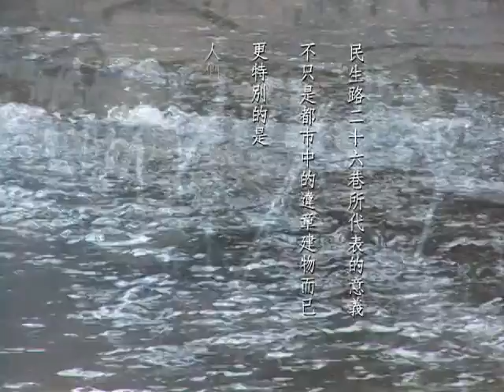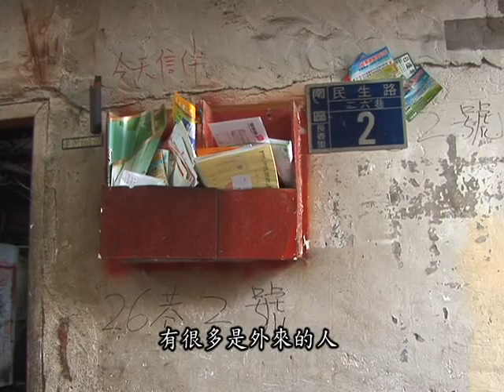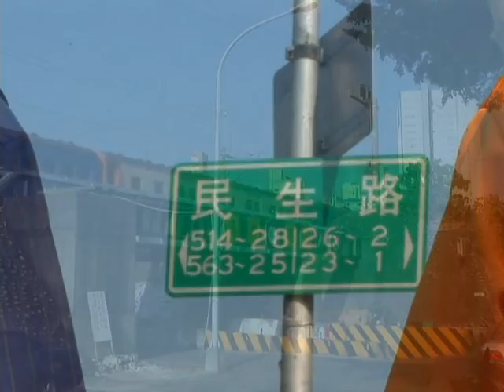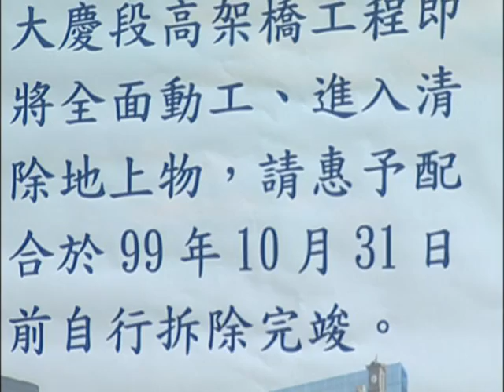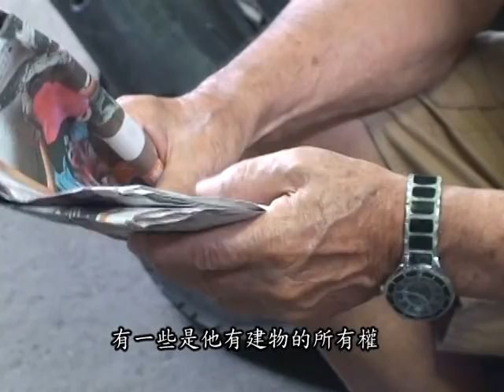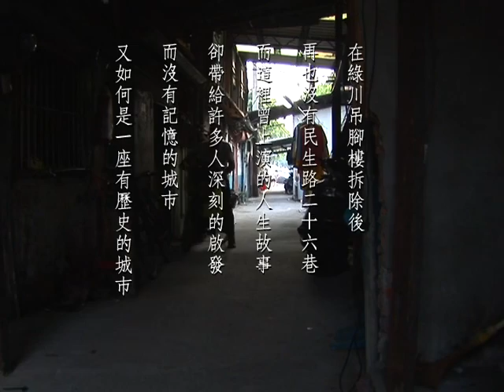2012神腦紀錄片競賽_社會組金牌《民生路26巷》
參賽者：林煥文
指導老師：林煥文 林良哲

a.主題發想源起

老街具有台灣獨特的人文背景和精彩歷史故事，為活生生台灣近代史。位於台中  市南區長春里的民生路26巷住戶，是台中市區中碩果僅存的「河川違章結構建築群」，俗稱「吊腳樓」，這裡39戶2百多人的住屋，因鐵路高架化工程而面臨拆除命運。這條具特殊時空背景的文化老街，有相當感人的人文故事，也記錄著老台中人從日據時代到21世紀發展的文化縮影。

b.影片內容簡介

一個社會變遷中所消失的歷史遺跡、特殊景觀－吊腳樓，具有傳統與文化的時代意義；展現基層小人物複雜無奈的命運和背後社會變遷的脈動。